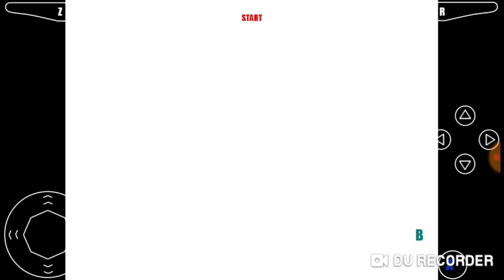4 episódio de bomberman Hero árvores assassinas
Iscreva-se